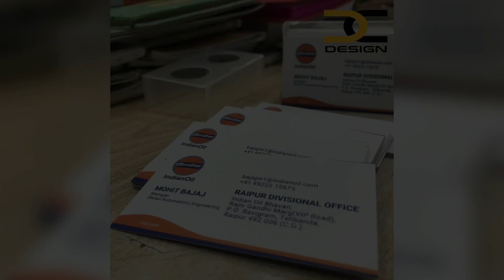PUBLIC REACTIONS ON VLOGGING || DC VLOGS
Comment your thoughts about next video which you want to see 👍🏻

Username-@d_c_5100